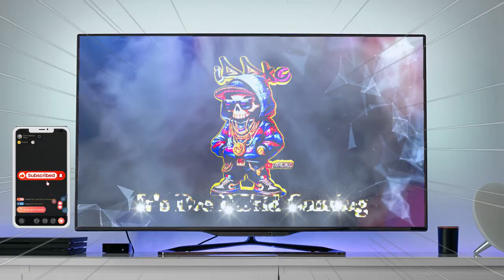Realistic LEO: I got into CRAZY CHASES Ep. 5 Final Part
gta5 swat fivem rp leo k9 DVRP has the best LEOs in FiveM... Prove we aren't...

In this episode of FIST a high-stakes LEO pursuit ends in a dramatic arrests. LEO and Feds tackle multiple suspects across the city. After crazy pursuits several suspects eventually were arrested. The criminals were arrested and taken off the streets. Several more suspects that got FIST'd by FIST.

Fictional Unit:
Department of Homeland Security Federal Task Force F.I.S.T. (Felony Interdiction and Support Team)

Also in this video:  @Conservancy0012 as #100 Commissioner, @JayeGamingTV3 as #123 Special Agent Atlas Ironwood

00:00 - 2:04 Intro
2:04 - 5:39 Car Jacking 1
5:40 - 7:59 Car Jacking 2
8:00 - 14:11 Officer Involved Shooting
14:12 - 18:09 Vehicle Pursuit
18:10 - 25:11 Stolen Vehicle
25:12 - 31:29 Narcotics
31:30 - 34:40 Back Up
34:31 - 41:29 Shots Fired
41:30 - Outro

I game on a Shadow PC from a MacBook Pro M series. Link below to Shadow service.